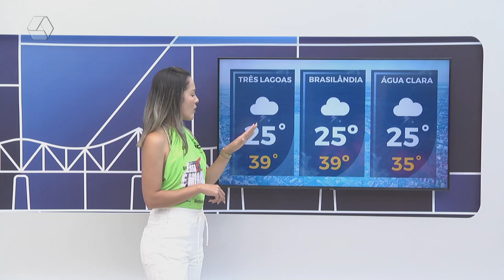Confira a previsão do tempo para Três Lagoas e região